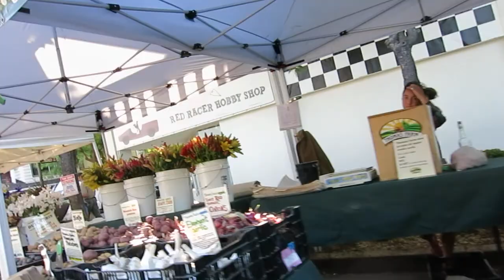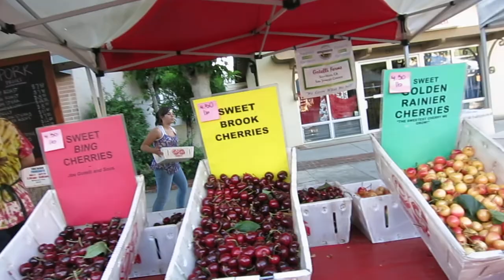Los Altos farmers market and Naked Soul